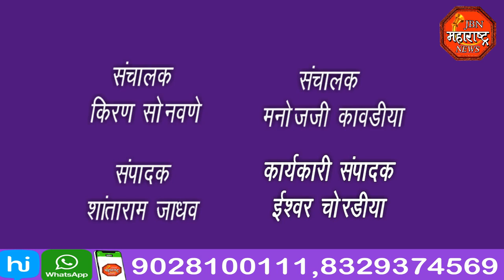jbn maharashtra news jalgaon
नुरानी मज्जीत व चिंतामणी हनुमान मंदिर या ठिकाणी रोजा इफ्तार पार्टी